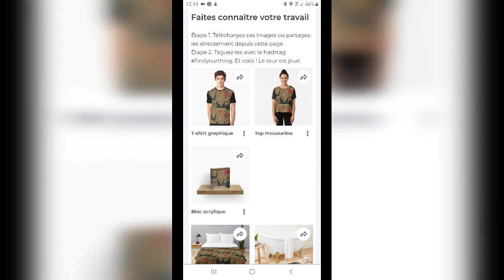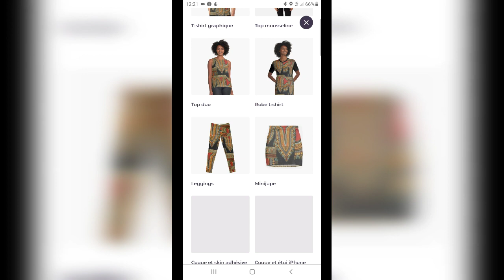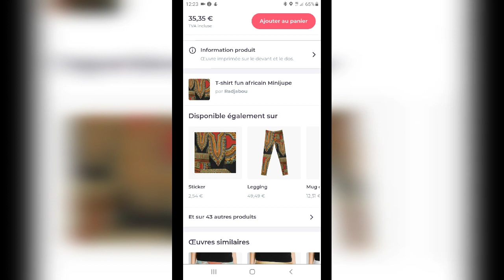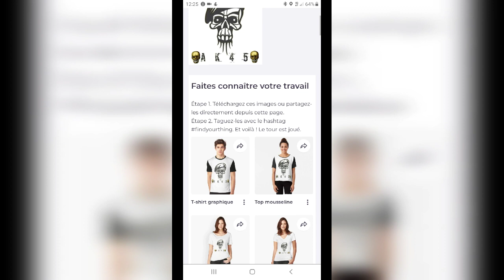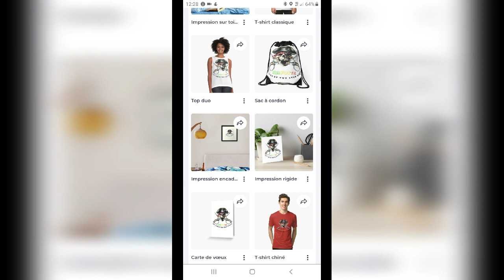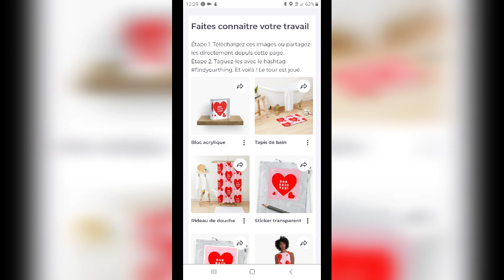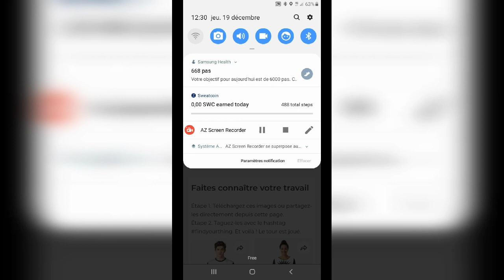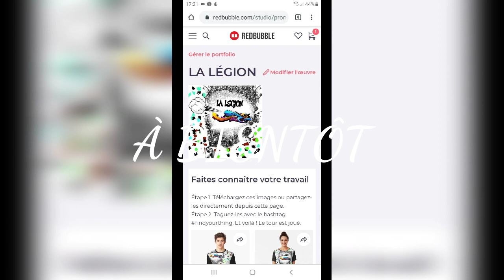T-SHIRT FUN MARRANT AFRICAIN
Des t-shirts excellant bonne qualité et qui sont parfaits et des Accessoires je vous inviter à découvrir les nouveaux articles qui sont disponibles dans ma boutique.

Snap:radjabou.abdall